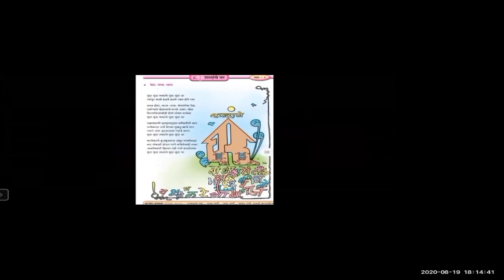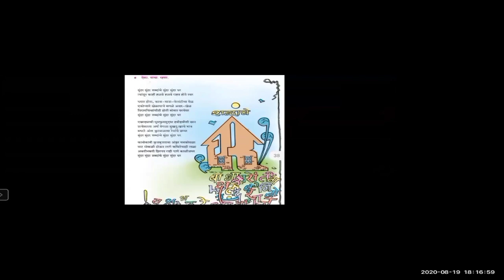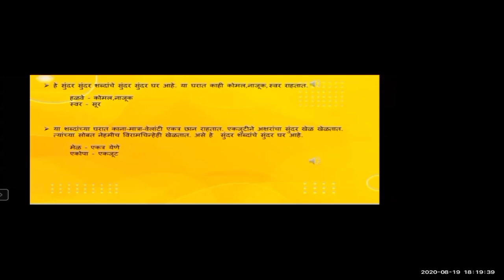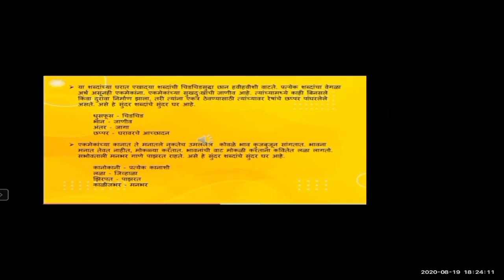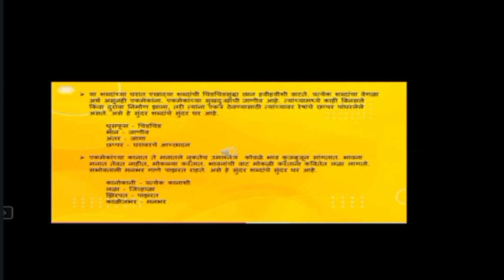Standard 7 Marathi शब्दांचे घर कविता